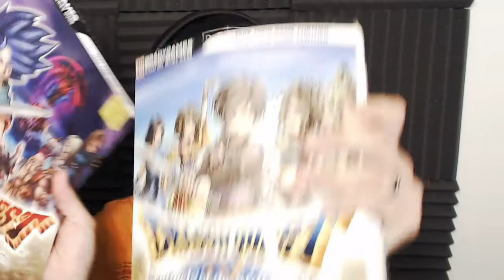Minecraft + Dragon Quest?!? | Dragon Quest Builders Part 01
Welcome to episode 1 of Dragon Quest Builders!

Dragon Quest Builders is a sandbox action role-playing video game developed and published by Square Enix for the PlayStation 4, PlayStation 3, and PlayStation Vita consoles. The game is set in Alefgard, the world of the original Dragon Quest video game, with players controlling the savior who is tasked with rebuilding the world after it was destroyed. The game features a blocky aesthetic style, with gathering and building elements similar to games such as Minecraft and Terraria. The game was released in Japan in January 2016, and worldwide in October 2016.

Outtro Music: Neoakushon by Rolemusic

Previous Videos-